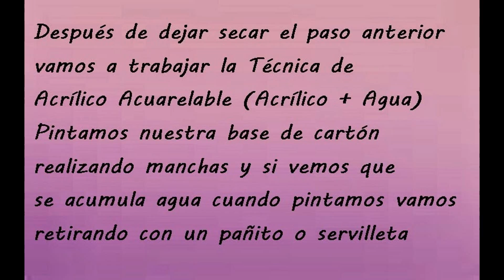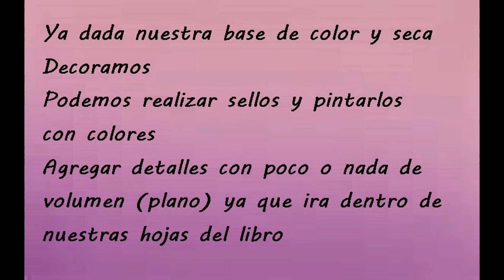TUTORIAL "MARCADORES O PUNTOS DE LIBROS - TÉCNICA DE MIX MEDIA Y RECICLAJE DE CARTÓN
Tutorial y video creado por Ester Castro - Scrap y Arte 2015
Mi Blog: